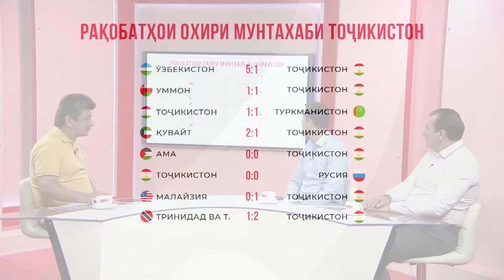Ҷоми ҷаҳон 2026. Тоҷикистон, Арабистони Саудӣ, Урдун, Покистон ё Камбодия. Орзуҳо амалӣ мешаванд?